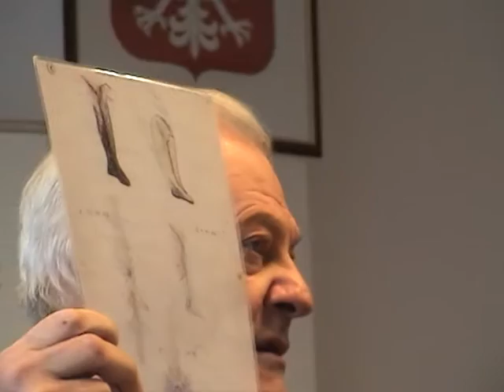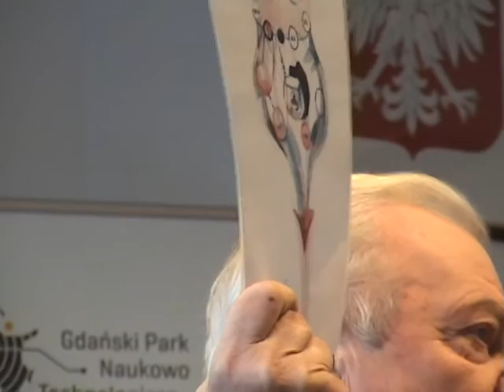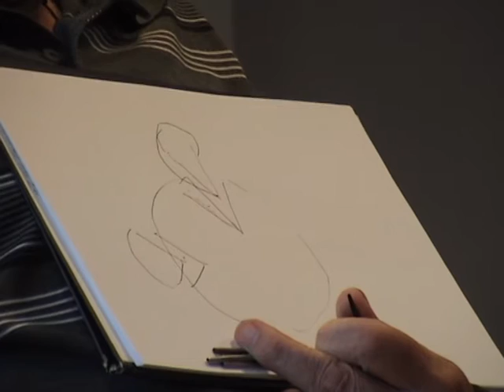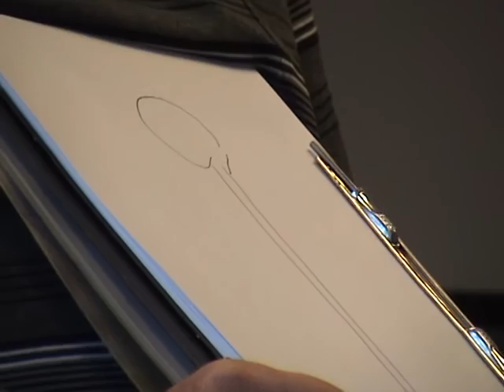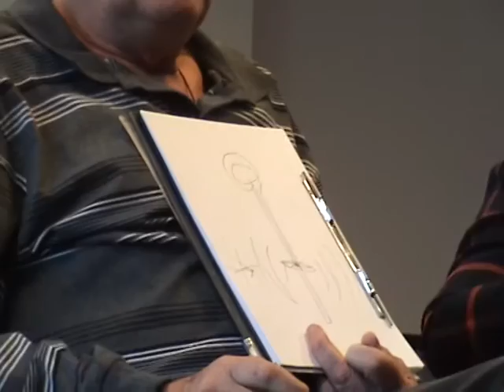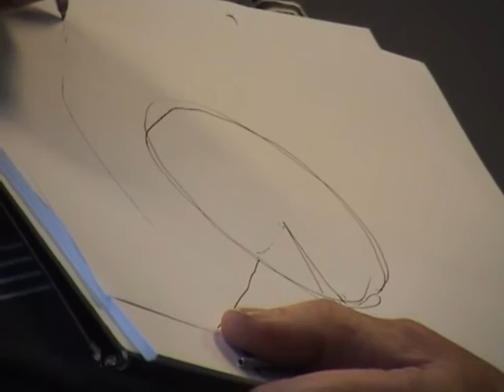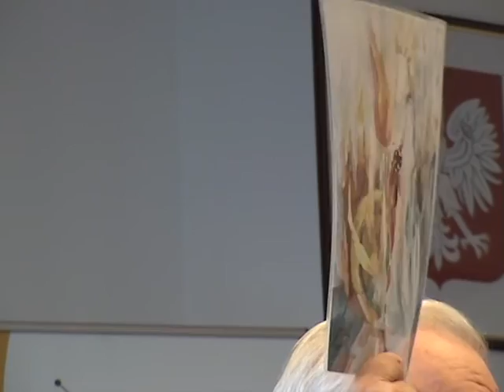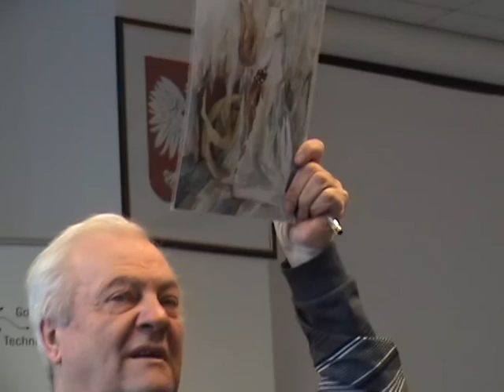W.N. Moroz Wykład pierwszy - Życie Gdańsk 25 listopad 2016 Part 1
-Kim jesteśmy?
-Po co żyjemy?
-Jakie prawa rządzą naszym życiem?
-Dlaczego chorujemy?
-Dlaczego powstają te czy inne problemy?
-CO ROBIĆ???
-Jak poprawić sytuację i poradzić sobie z bólem?